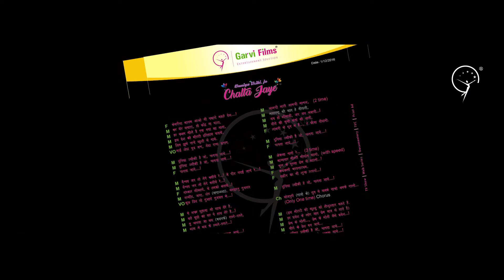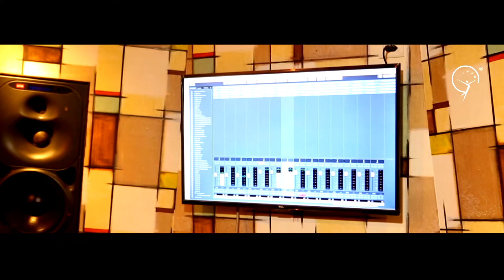TITLE SONG Duniya Usiki Jo Chalta Jaye | Pamela Jain & Shahid Malya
वेबसीरिज़ का मेलॉडियस सॉन्ग.
सिंगर पामेला जैन, जिसने भारत की लगभग सभी भाषा के  सॉन्ग में अपनी मधुर आवाज़ दी है, और शाहिद माल्या जोकि एक फेमस प्लेबैक सिंगर है, उनकी आवाज़ में यह सॉन्ग आप सभी को जरूर पसंद आएगा.

DUNIYA USIKI JO CHALTA JAYE